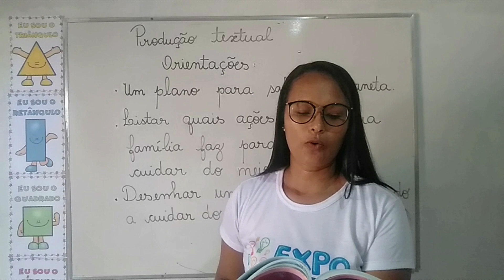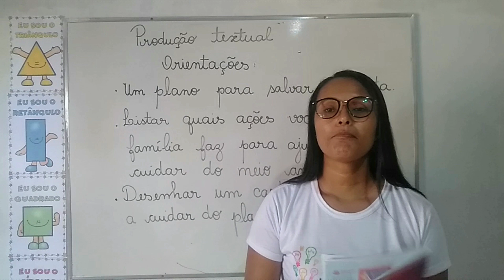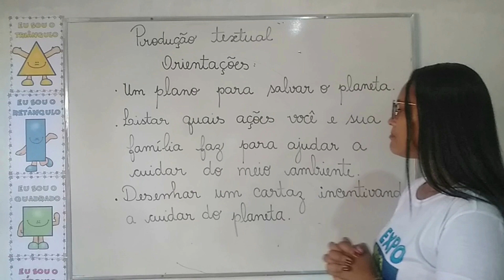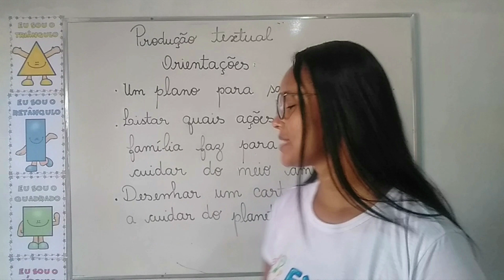Dia 08/06 - 1º ano - 3ª aula - Produção de Texto.